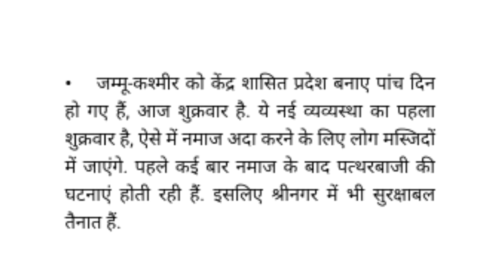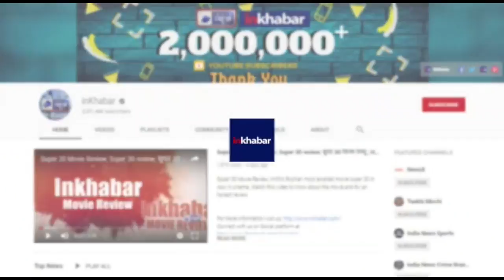धारा 370 हटाए जाने के बाद ये सेवाएं हुई बहाल, कुछ बदला बदला सा है कश्मीर, J&K School office reopen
All schools, colleges, govt offices will reopen and functional as usual Jammu Kashmir on 9 August after removing Article 370,  जम्मू कश्मीर में धारा 370 हटाए जाने के बाद आज यानि 9 अगस्त को धारा 144 में ढील दी गई है और सभी सरकारी प्राइवेट स्कूल, कॉलेज और दफ्तर खोल दिए गए है |

jammu kashmir,
jammu kashmir latest news,
jammu kashmir live news,
jammu kashmir today news live,
J and K live news,
schools, colleges, govt offices,
schools reopen in kashmir,
college in kashmir,
school in kashmir,
govt offices,
जम्मू कश्मीर धारा 370,
धारा 144 में ढील,
सरकारी स्कूल,
प्राइवेट स्कूल,
जम्मू कश्मीर कॉलेज,
जम्मू कश्मीर दफ्तर,